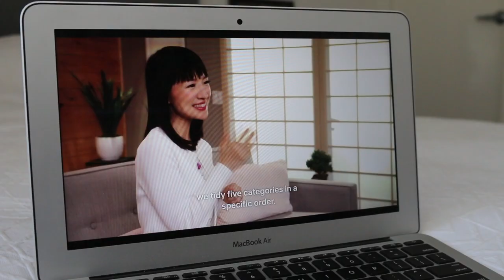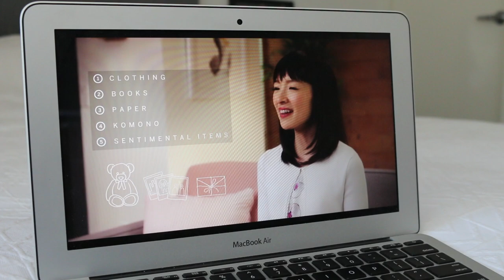What I Learned From Marie Kondo | Konmari Method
♡ Book Mention:
The Life Changing Magic of Tidying Up by Marie Kondo

Today let’s talk all things cuteness….and by that I mean Marie Kondo. Seriously, she is so adorable. It makes you want to be her friend in real life haha

So if you haven’t seen it, there is a Netflix series out at the moment called Tidying Up with Marie Kondo. Now she bought out a book some time ago called The Life Changing Magic of Tidying Up.

Whilst I haven’t purchased the book, I have watched a bunch of YouTube videos all talking about the Konmari method. It wasn’t until I started watching this new series that I just fell in love with her and the method so I wanted to share some of the things that I have learned from the lovely Marie Kondo.

So let me know, have you been watching the Netflix series, ‘Tidying Up With Marie Kondo’? Are you loving it too?

Steph xx

WHAT I USE TO FILM AND EDIT:

Canon 70D Camera
Canon PowerShot G7X (Vlogging Camera)
Samsung S9+ (on the run)
Rode VideoMicro Microphone
Rode NT USB (for voiceovers)
Joby Gorillapod SLR Zoom and Ball Head Tripod
Memory Card (Samsung 256GB EVO Micro SD with Adapter)

Editing Software:
iMovie